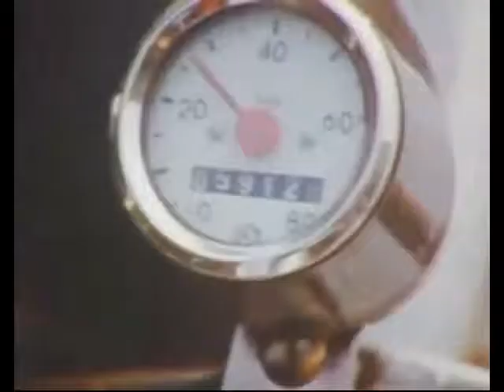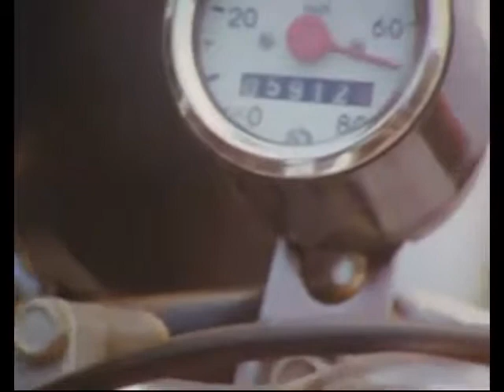Take No Prisoners Fill The Gaps (from Blue)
Happy Birthday Sofie